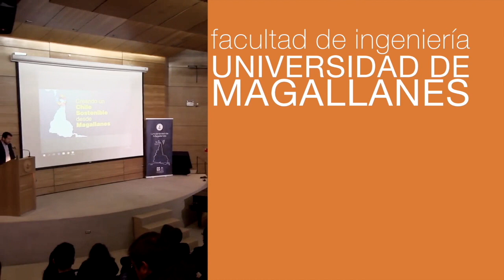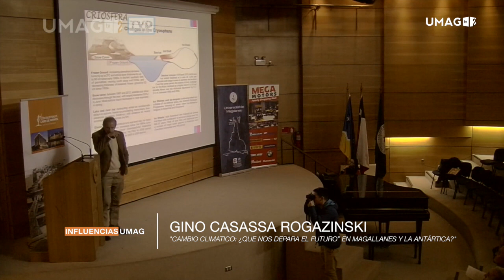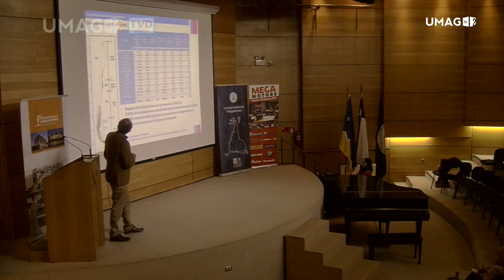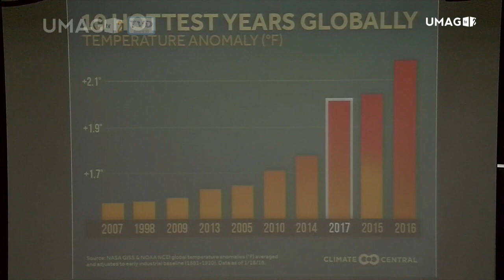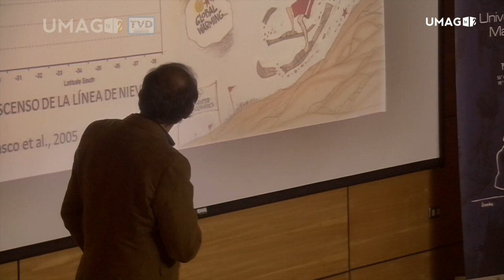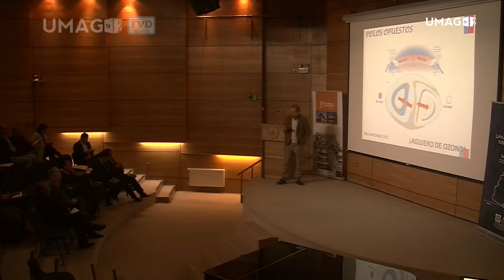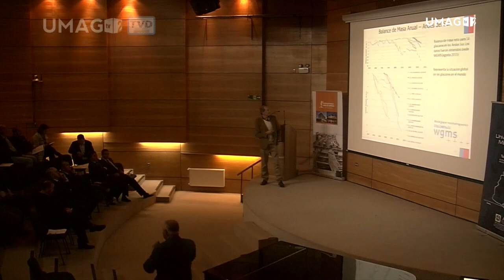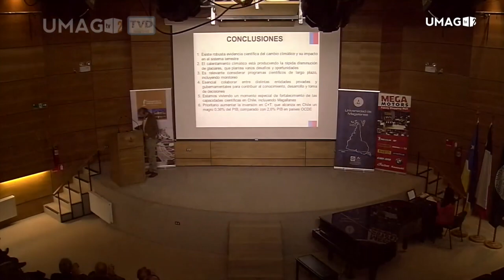Gino Casassa Rogazinski: "Cambio Climático, ¿Qué nos depara el futuro?"